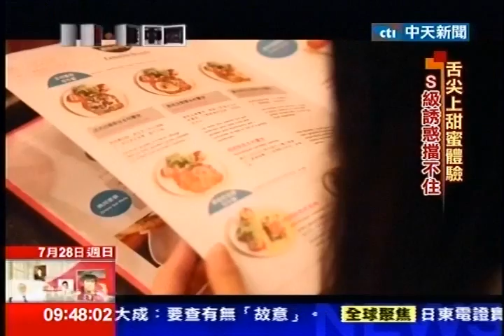中天新聞》明星創業當老闆 小S.Kevin經營大不同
內容轉載自《中時電子報》：
中天新聞》其實誰沒有壓力呢？想在競爭激烈的職場上逆襲成功，帶你看兩個藝人不同的經營手法。一個是小S，其實她對經營管理完全不懂，所以在北京開的甜品店，全靠專業團隊運籌帷幄。另一個是美妝達人Kevin，利用自己的專業，登陸自創保養品牌，研發行銷一手包，當然，他們是比一般人多了些名氣光環，但隔行如隔山，在創業這條路上絕對沒有容易的事，從明星轉進軍商場？來看看他們兩位的經驗。